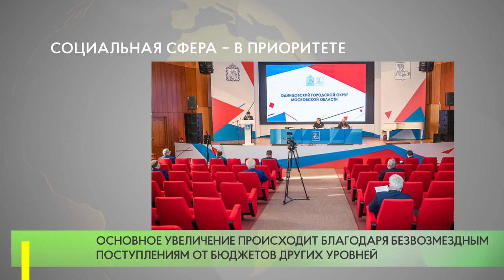Социальная сфера – в приоритете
Доходы муниципальной казны в этом году увеличились на полтора миллиарда рублей. На 533 миллиона рублей выросли расходы на строительство объектов социальной инфраструктуры.